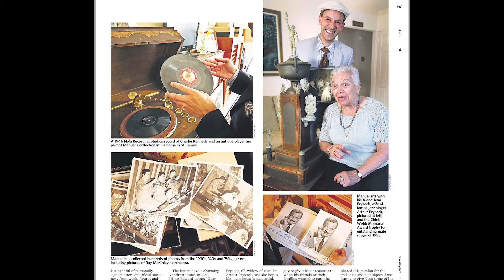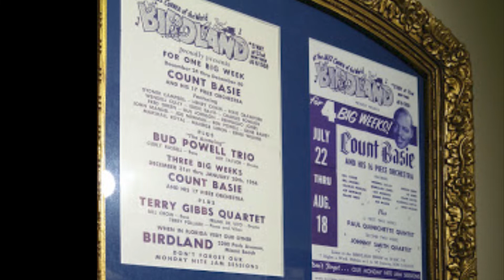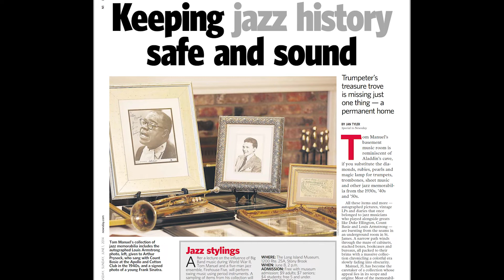Jazzing up the Neighborhood Professor Thomas Manuel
Stony Brook University leaders and personalities host guests whose stories exemplify the diversity of our community and thought, and the global impact of our scholarship. “Beyond the Expected” offers compelling interviews and insightful perspectives from members of the Stony Brook University community and beyond who are deeply committed to contributing their time, talent and solutions to the most pressing issues in the communities where they live, work or play.

Episode Notes
Jazz Artist-In-Residence, Thomas Manuel, may have been at a crossroads the year he completed his D.M.A. at Stony Brook in 2016; if not for an unexpected intervention by the Ward Melville Heritage Organization in Stony Brook. A Newsday article published in May of 2014 entitled, “Tom Manuel has a collection. Now all he needs is a museum,” brought them together, which led to Tom emerging as founding president of The Jazz Loft in Stony Brook Village that same year. It was serendipitous: Ward Melville Heritage Organization’s Gloria Rocchio, saw the story and immediately called him to offer him space to start a museum and Jazz entertainment venue in an empty firehouse building in historic Stony Brook Village. The rest, as they say, is history.  In this podcast episode, "Beyond the Expected" host, Michael Bernstein, will explore Tom’s trajectory as an endowed Jazz Artist in Residence at Stony Brook University, his work with young jazz musicians, and his contributions to this popular community hot spot. He may even convince Tom to smoke a jazz jam while he’s at it…

“Beyond the Expected” Podcast: Production Credits
Host: Michael A. Bernstein, Interim President
Executive Producer: Nicholas Scibetta
Producer: Lauren Sheprow
Art Director: Karen Leibowitz
Assistant Producer: Joan Behan-Duncan
Podcast Director/Producer: Jan Diskin-Zimmerman
Engineer/Technical Director: Phil Altiere
Production Manager: Tony Fabrizio
Camera/Lighting Director: Jim Oderwald
Chief Editor: Frank D’Aurio
Editor/Camera: Brian DiLeo
Camera: Greg Klose
Original score: “Mutti Bug” provided by Professor Tom Manuel

Special thanks to the Stony Brook University School of Journalism for use of its podcast studio